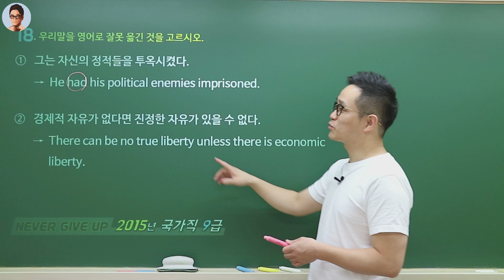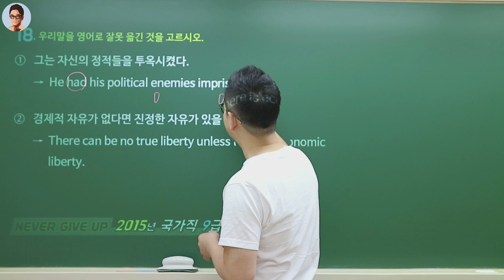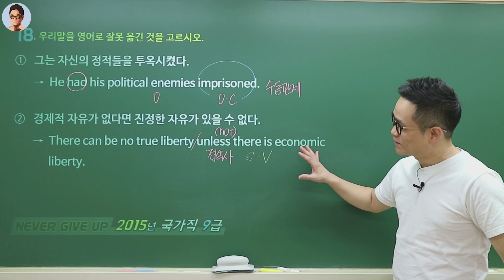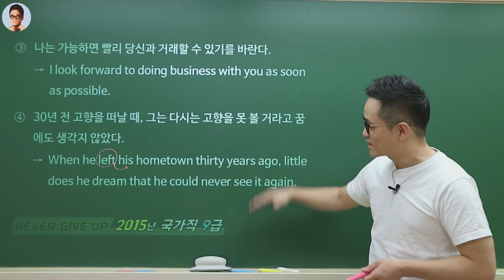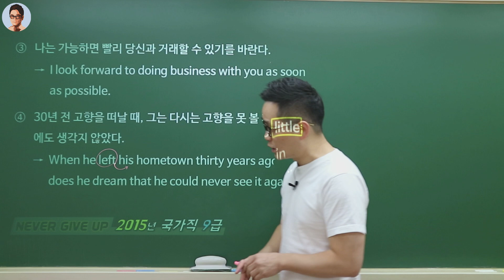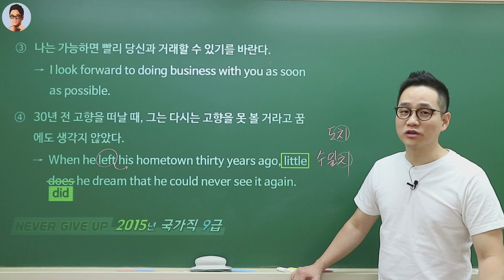문법 뽀개기! 기출로 문법 뽀개봅시다!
기출된 문법 문제 설명을 통해 확실하게 출제 Point를 알아갑시다!